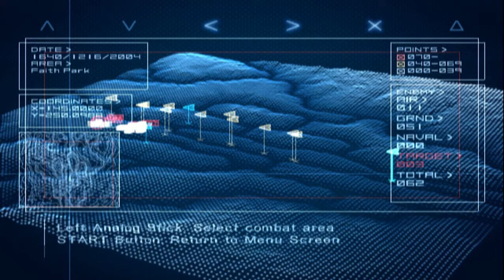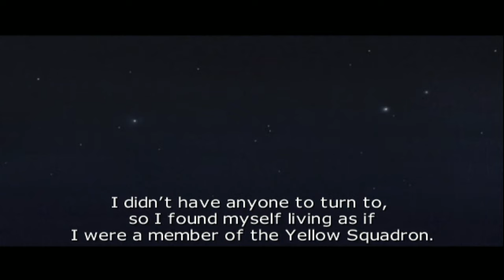AC4 #7: Deep Strike (Operation Blackout)